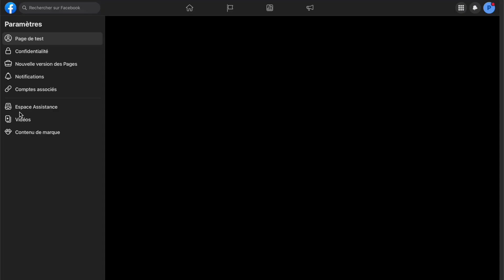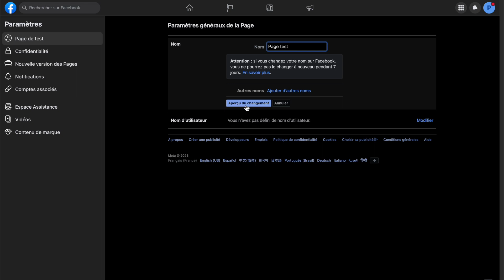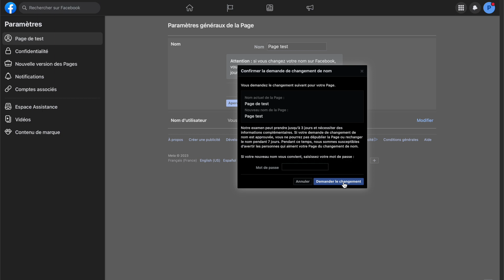Comment changer le nom d'une page facebook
Comment modifier le nom de sa page Facebook ? Découvrez les étapes pour changer le nom d'une page Facebook.